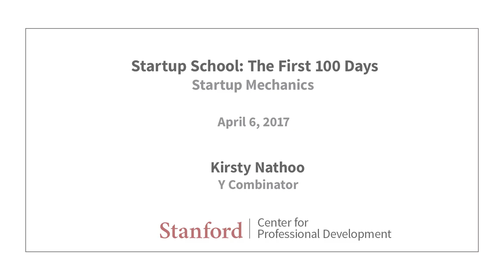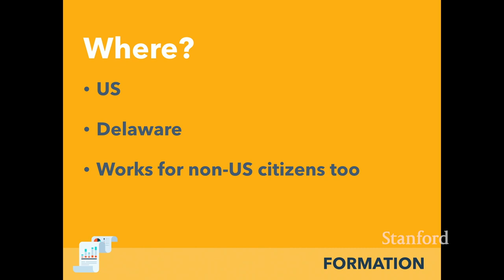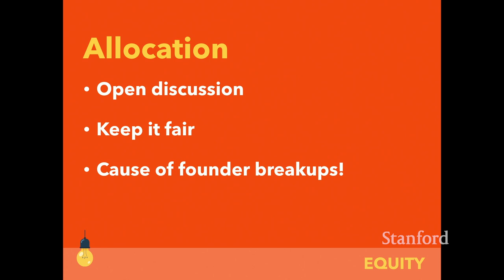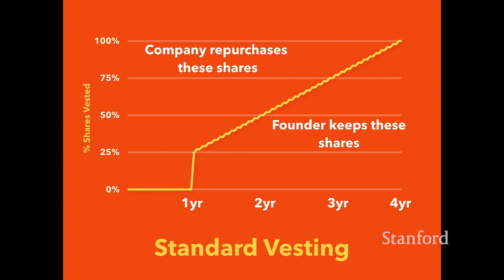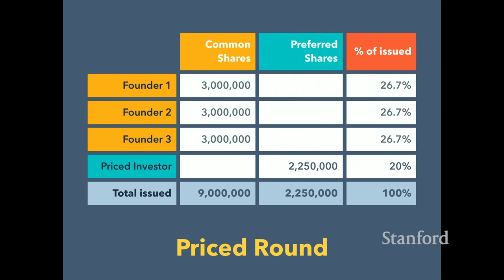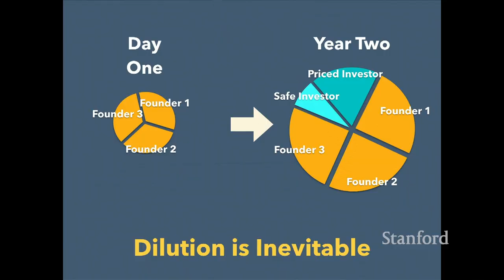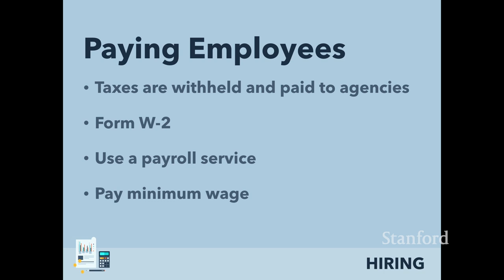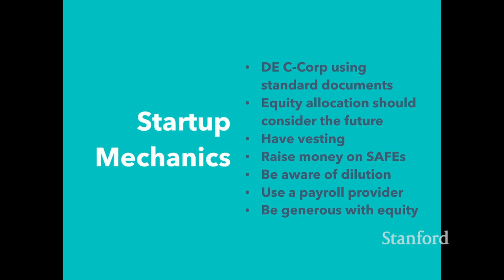Startup Mechanics - Kirsty Nathoo, Partner and CFO at Y Combinator - Stanford CS183F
Kirsty Nathoo is a Partner and the CFO at Y Combinator. She has worked with thousands of companies through all stages of their life; from incorporation to hiring to fundraising. In this lecture, Kirsty will talk about Startup Mechanics.